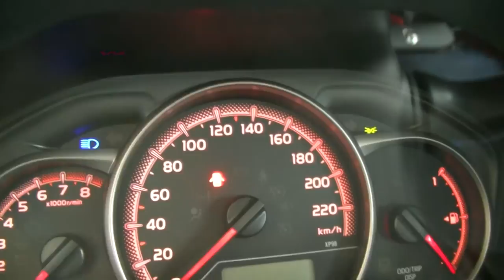Znajdź błąd w filmie Światła drogowe w Toyocie Yaris 2014 rok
Obejrzyj prezentację świateł drogowych najnowszej Toyoty Yaris we Wrocławiu.. Różni się ona sporo od swojej poprzedniczki. tak więc warto przygotować się do egzaminu szkoląc się na najnowszym modelu.

Pokaz przeprowadziła Monika, instruktor nauki jazdy z OSK Euforia we Wrocławiu.